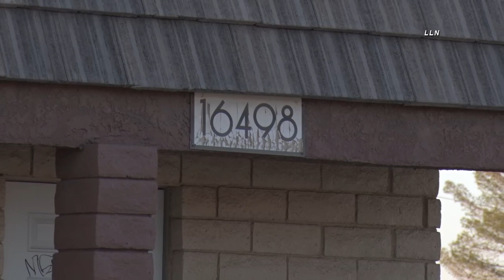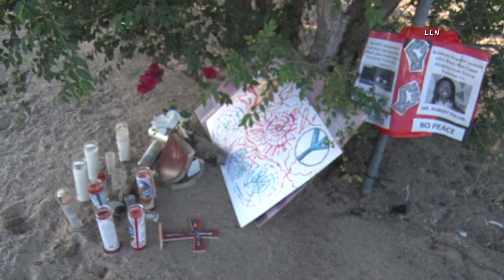Harsch Scene Shot on Friday, Day of Press Release Stating No Foul Play / Victorville 6.19.20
VICTORVILLE - The SBSO has issued a press release updating their investigation into the death of Malcom Harsch. The Press Release is linked below. The Press Release indicated that SBSO investigators located and reviewed security video that included the incident location. According to the video, which has been reviewed by the family, no foul play is indicated. The linked video is of the incident location as of Friday night and includes the possible security camera location. I also spoke to the daughter of Harsch's girl friend (off camera) and she stated that she had not seen her mother in a couple of days.

SBSO Press Release Link